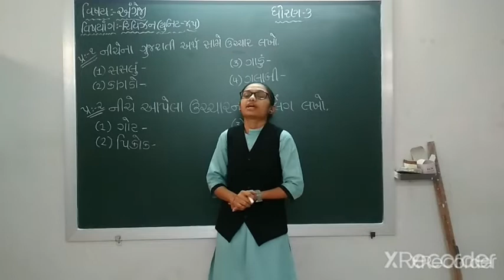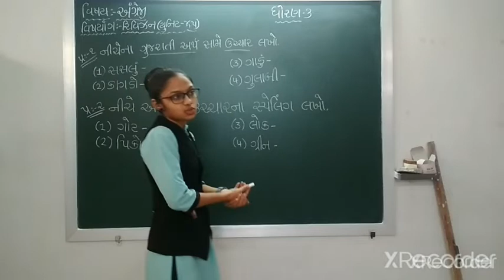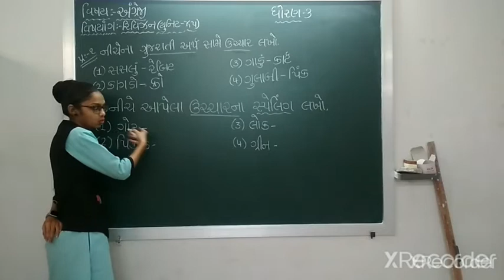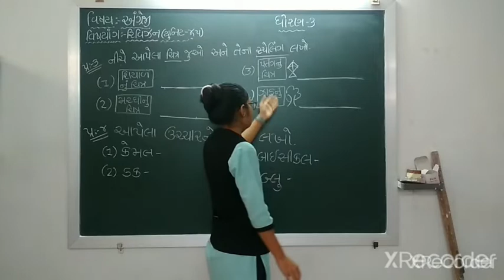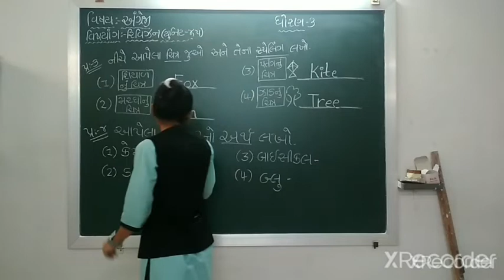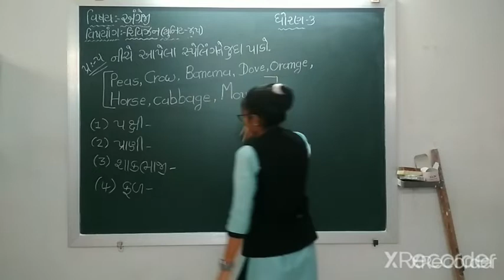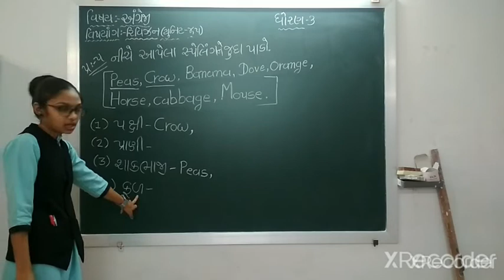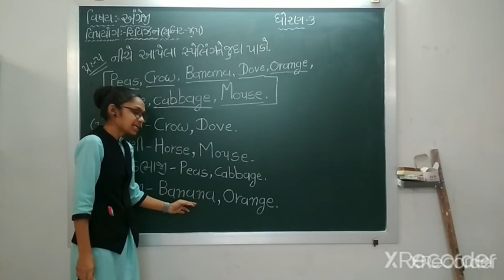ધોરણ ૩ વિષય અંગ્રેજી રિવિઝન યુનિટ ૪,૫